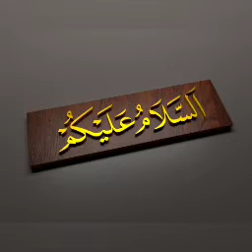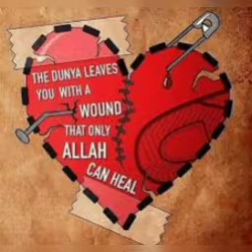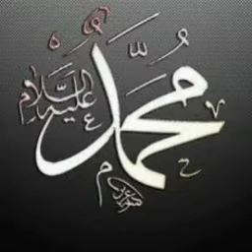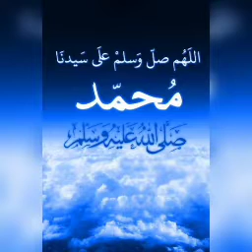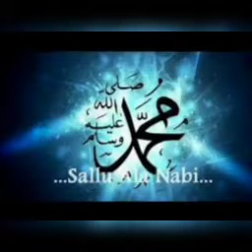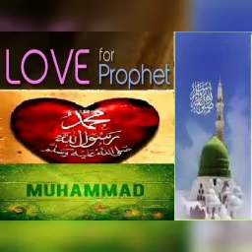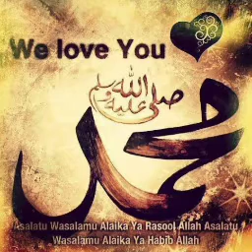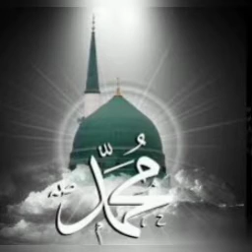#887 | அல்லாஹ்விற்கு மாறு செய்ய கூடாது | அல் மஜ்னா டிவி | தமிழ் பயான் | பக்கீர்